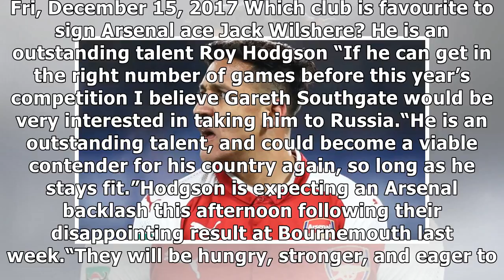Arsenal boss Arsene Wenger hopes Jack Wilshere Bournemouth snub will push new deal through